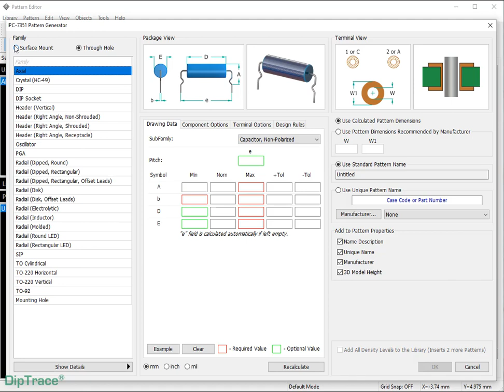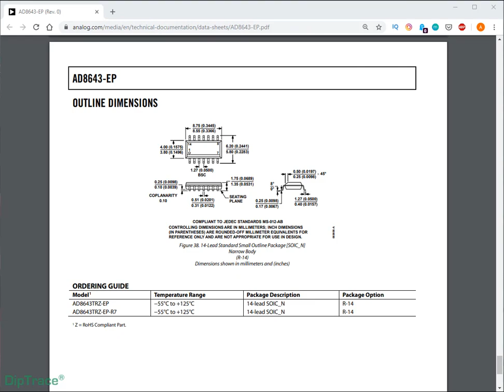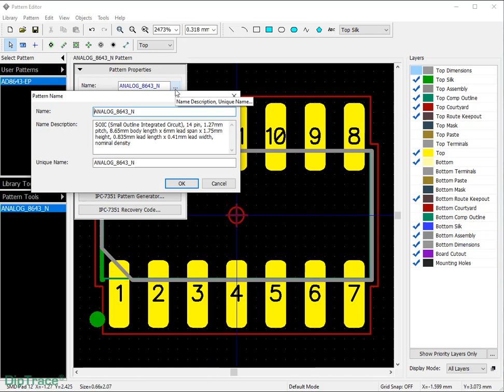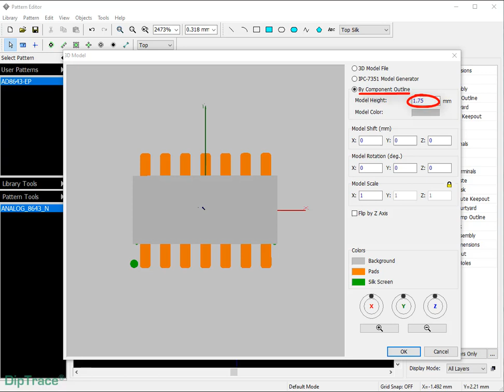Pattern Generator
Pattern Generator is a new tool that will be added to DipTrace 4.X. Watch this overview to learn more.